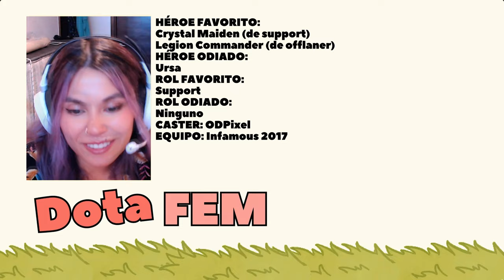🎤Entrevista a Paprika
Es una persona elocuente, convincente, inteligente. Me dio la sensación de que Paprika ya tenía hecho un análisis previo de cada tema que fuimos tocando.
Ella ha podido experimentar muchos momentos dentro del ambiente de Dota. De hecho, pudo presenciar varios TI compitiendo como cosplayer.
Macarena Albornoz tiene 33 años (2024). Nació el 11 de agosto en Viña del Mar, pero actualmente vive en Santiago de Chile. Es ingeniera civil química y pasa muchas horas del día sentada frente a una computadora.
Sin embargo, no sólo tiene un lado científico, como bien lo expresa ella misma “hay una dualidad en mí”, también tiene un fuerte vínculo con el arte. Es maquilladora y ha competido en diversos torneos de Cosplayer, siendo ganadora de la Comi Con 2019 en Santiago de Chile, con el premio ‘God Cosplay’. También fue finalista en eventos similares en Chile y en Estados Unidos.

¡Véanla ustedes mismxs!

👩‍💻 Esta entrevista fue hecha el martes 20 de febrero de 2024.
『✦Dota Fem✦ Un espacio en el que ellas hablan de Dota』
📣No te pierdas todos los sábados una nueva entrevista de Dota Fem ‼

🙋‍♀️Mi nombre es Ana Laura, soy creadora de contenido de Dota.

🎦Producción general: Anita
🎵Sonido:
-King, Pawel Feszczuck, FMA, CC.
-Sunset, A. Cooper, FMA, CC.
-Windows Down, Holizna, FMA, CC.
-First Snow, Holizna, FMA, CC.
-Snow Drift, Holizna, FMA, CC.

⏳Timing de la entrevista⏳
00:00 Intro de Dota Fem.
00:12 Presentación de Paprika.
00:57 ¿Influyen a otras chicas al competir?
06:18 ¿Si hay premios cambia la forma en que lo ven?
09:30 ¿A qué edad empezaste a jugar videojuegos?
12:56 ¿Te fue difícil al principio?
16:02 "Me cambié de rol".
17:12 ¿Tuvieron muchos coachs?
18:52 ¿Cómo decidiste empezar a competir?
21:27 ¿Cómo empezaste en el Cosplay?
24:02 "Hice lo que pude, pero quedé finalista".
24:18 Anécdotas personales en los TI.
30:57 ¿Qué tan importante es el Dota para vos?
32:47 ¿Cómo ves que Wisper esté en OG?
34:19 ¿Cómo viviste la competencia en Arabia?
36:10 Panorama femenino competitivo
41:11 ¿Es diferente jugar ranked que en competitivo?
46:18 ¿Cuál es tu medalla actual?
53:03 Final y extras